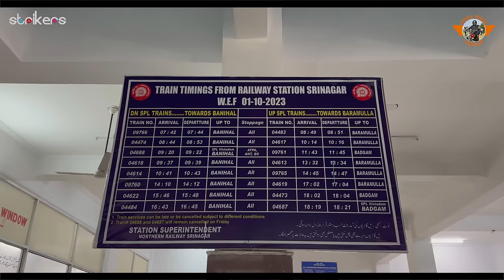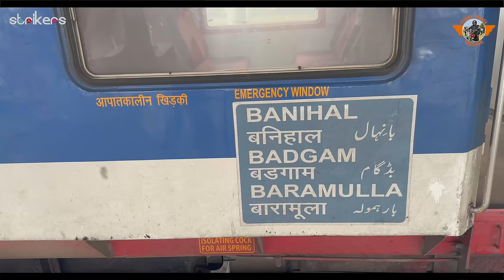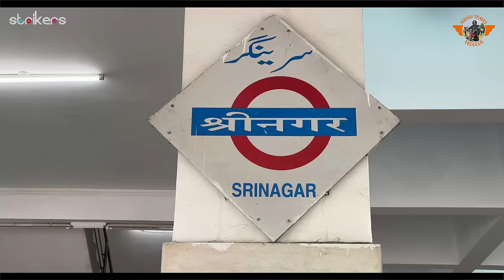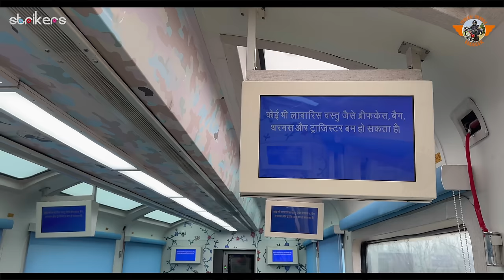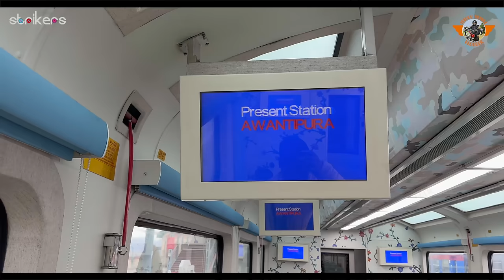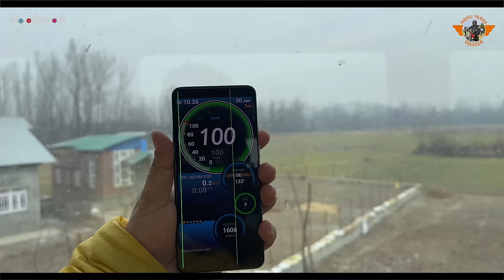Vistadome Coach Journey Kashmir ||Srinagar To Banihal Train Journey || Telugu Travel Vlogger